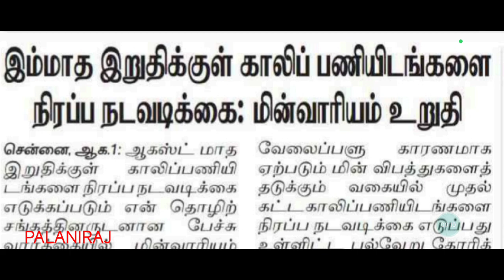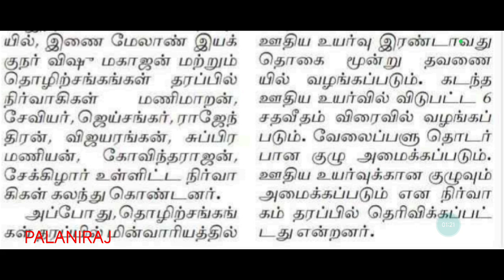tneb recruitment latest news | tneb job | Tneb vacancy | tneb notification news | tneb official news